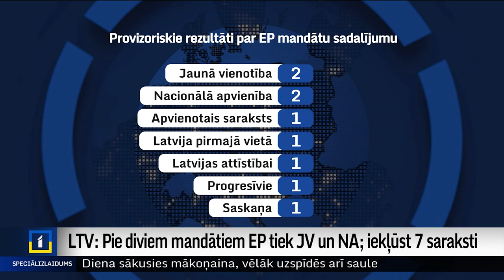Neoficiālie dati: Eiroparlamenta vēlēšanās līderos "Jaunā Vienotība" un Nacionālā apvienība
Eiropas Parlamenta vēlēšanās Latvijā lielāko balsu skaitu varētu būt ieguvusi "Jaunā Vienotība" un Nacionālā apvienība, liecina Latvijas Televīzijas rīcībā esošie neoficiālie dati par rezultātu tendencēm. Oficiāli provizoriskos rezultātus Centrālā vēlēšanu komisija publiskos līdz ar pārējām Eiropas Savienības valstīm svētdienas, 9. jūnija, noslēgumā (pusnaktī).